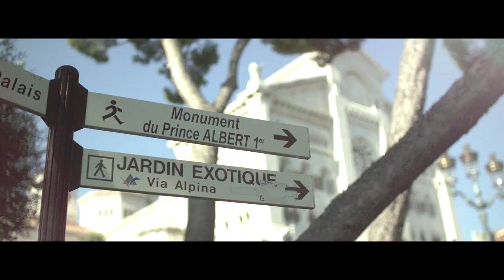A day in Monaco with Nico Rosberg and HUGO BOSS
F1 driver Nico Rosberg takes David Coulthard for a trip around his hometown Monaco, Monte Carlo ahead of the Grand Prix this weekend. Nico and DC visit 3 awesome hot spots in the city - St. Martin Gardens, the Monaco Yacht Club and they even hitch a ride with Alex Thomson on the HUGO BOSS sail boat! Talk about taking in all the best views of Monaco!